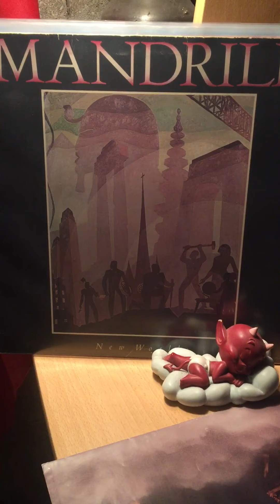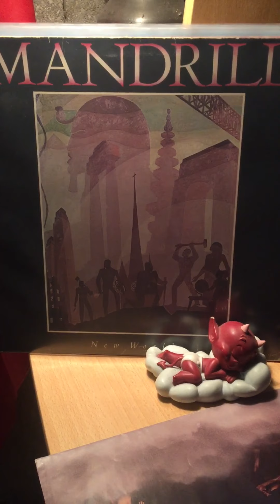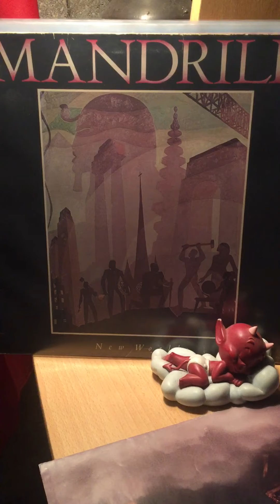Mandrill-it’s so easy lovin’ you